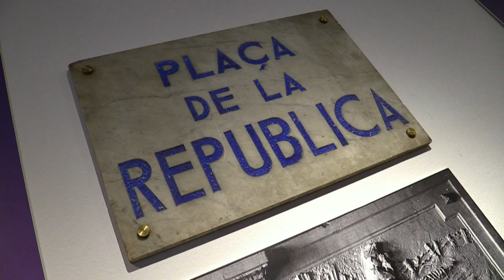Exposició Art a Olot durant la 2a República